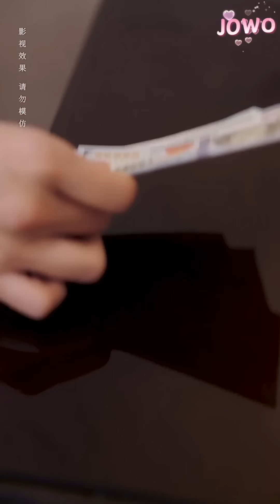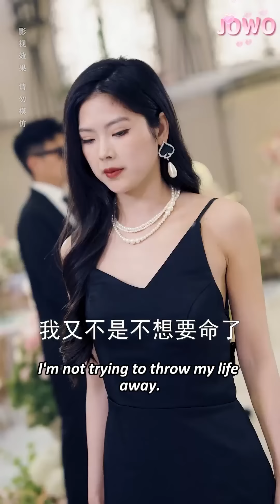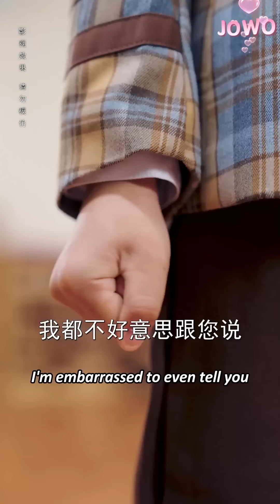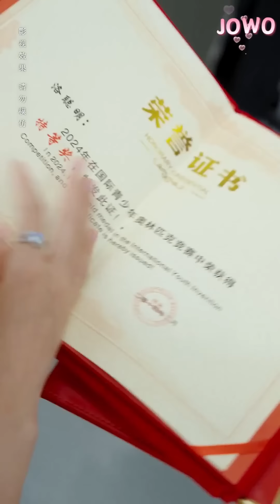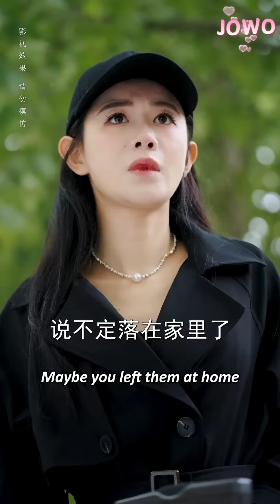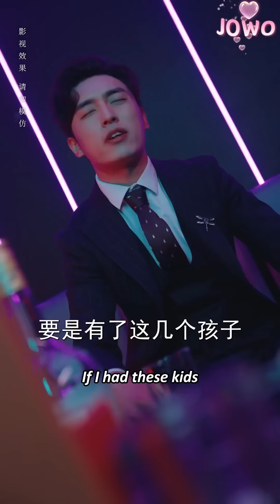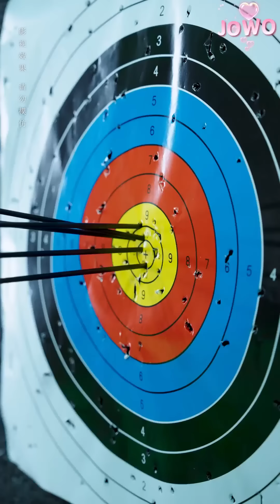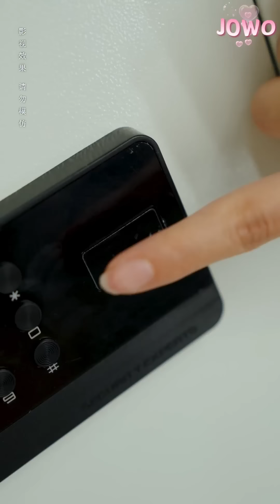[Multi Sub] CEO, Don't Worry! The Child is Yours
男主：王博
女主：马铭婕
ML: Wang Bo
FL: Ma Mingjie

新剧来袭【总裁别闹了孩子都是您的】